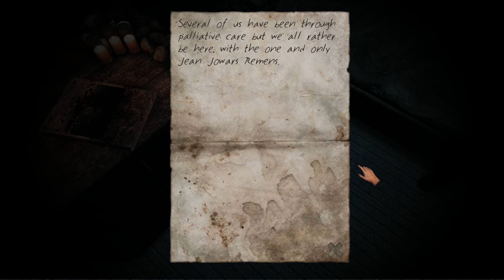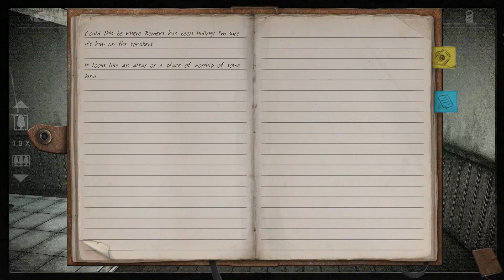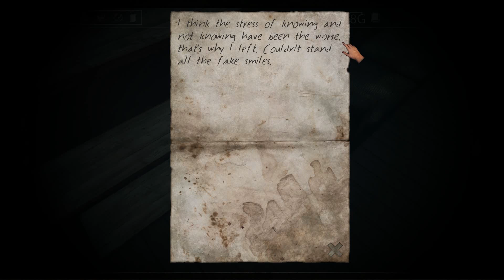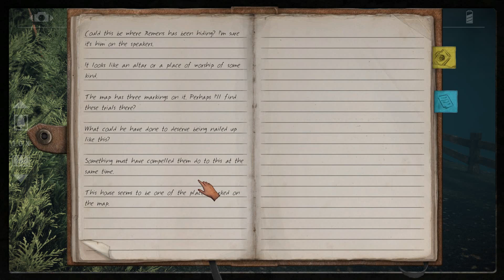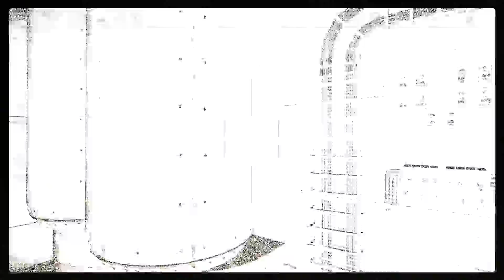Stairs #5 - Чертовы фанатики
Ключевые слова канала:
прохождение, зомби, кооп, шутер, экшн, RPG, летсплей, игры, хоррор, инди, PS4, PlayStation, первый взгляд